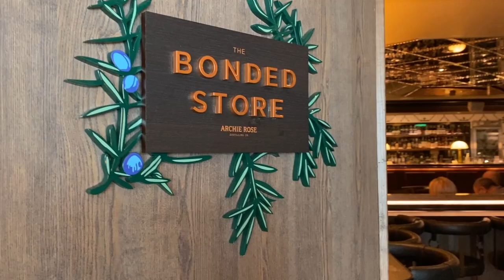P & O Pacific Explorer The Bonded Store - Archie Rose Distilling Co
The Bonded Store is an intimate little bar, on Deck 7, of the P & O Pacific Explorer.
Archie Rose Distilling Co. and P & O have combined to bring you a delight to the senses, offering a great range of gins and cocktails, to please everyones tastebuds.
Stylish setting, comfortable lounge and seating areas with a vast drinks menu. You have to try their speciality Smoked Negroni, just once, there is nothing like it.

@Cruise Passenger @Sydney Harbour Today @Sydney Australia @Mindi the Mermaid @Sydney Australia @Mickey Dubb @Brisbane Australia @Cruise Passenger @Cruise Deals NZ powered by HOOT @CruiseAway
 @P&O Cruises Australia   @Popular Cruising   @CleanCruising   @just cruising ​
@Carnival Cruise Line ​@Cruise Passenger @cruiser @australia